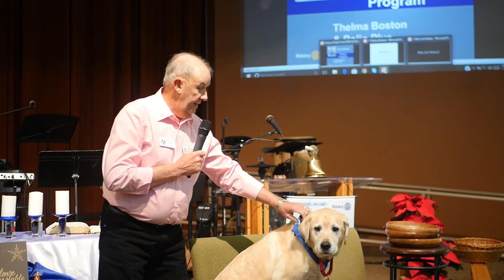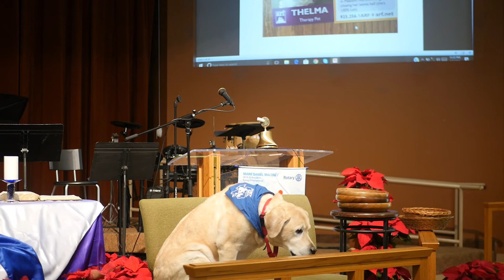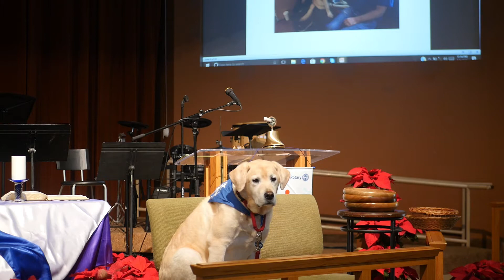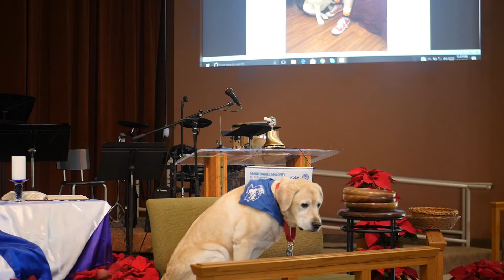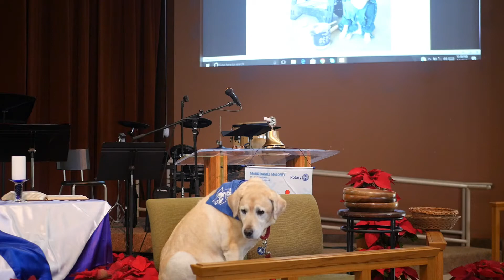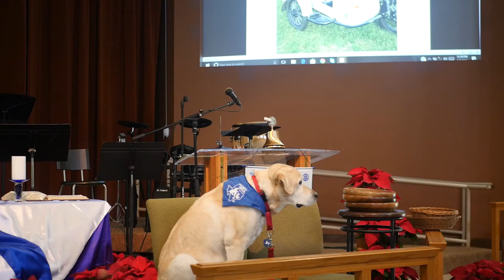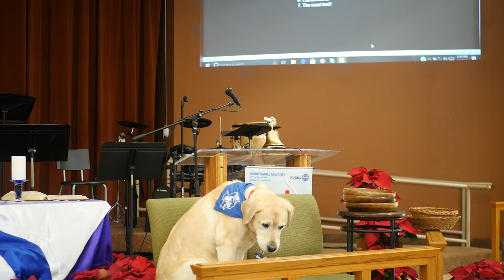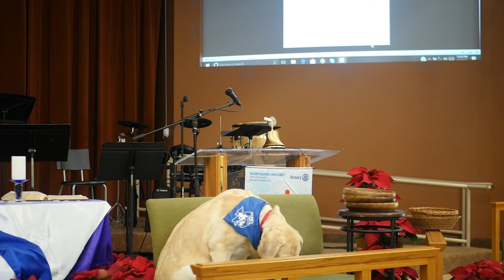Rotary Club of Georgetown Weekly Meeting, January 3, 2020